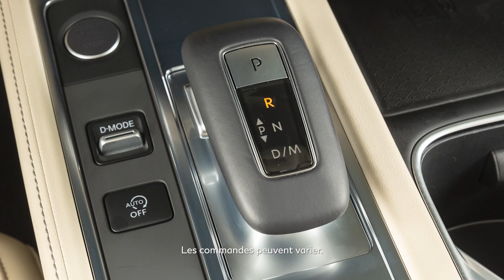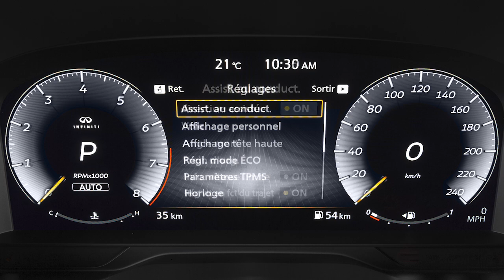2025 INFINITI QX60 - Système d’alerte de trafic transversal